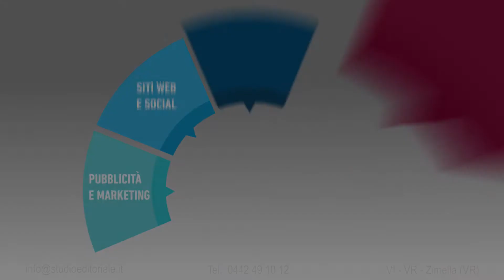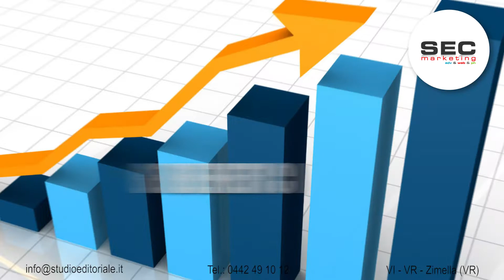SEC MARKETING SRLS - agenzia di comunicazione